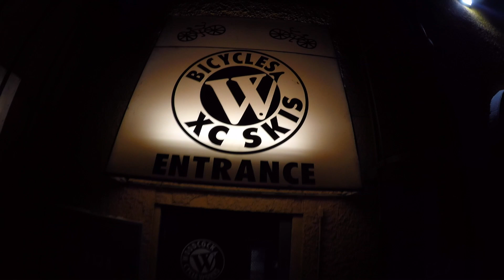Woodcock Cycleworks Fat Bike Club Ride 7 Dec 17 - 'Hang Loose'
Had a blast riding my fat bike and 'hanging loose' with the Woodcock Cycleworks Fat Bike Club Ride this past Thursday night 7 December 2017!  :-)
Nicolas from Woodcock lead our two hour ride from the shop - south on quiet roads and paths to the St Vital Bridge then on the snow packed Churchill Parkway river edge trails along the Red River to the Forks, then across the Esplanade Louis Riel Bridge to the Whittier Park trails and down the Seine River edge trails and back the shop.  A nice snappy pace, but we stuck together while hanging loose and having fun! :-)
Thanks to Nicolas for leading the ride!
Music Credit to Spinning Merkaba for "Hang Loose" - downloaded for free Creative Commons use from ccMixter.com